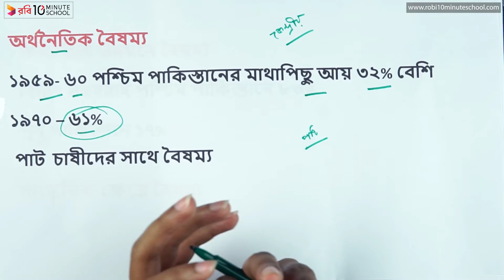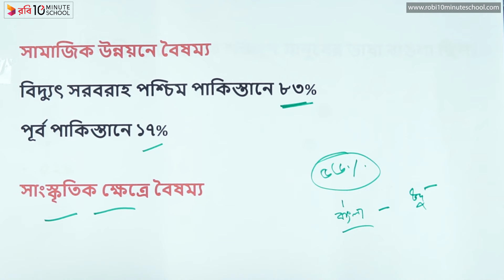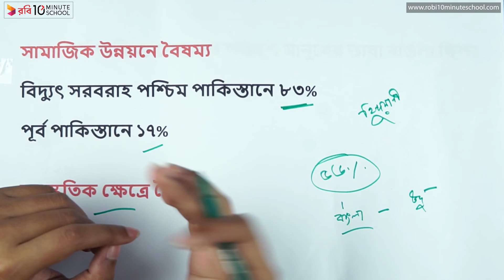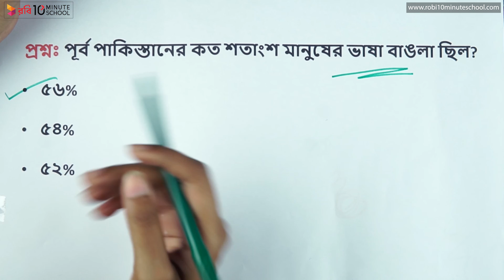০৫.০৭. অধ্যায় ৫ : পূর্ব বাংলার প্রতি অর্থনৈতিক, সামাজিক ও সাংস্কৃতিক বৈষম্য [HSC]